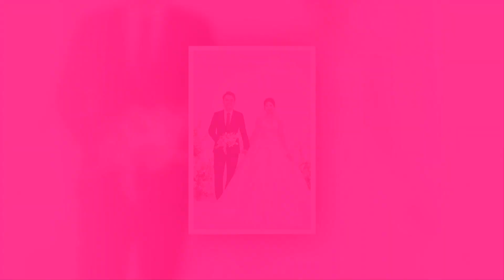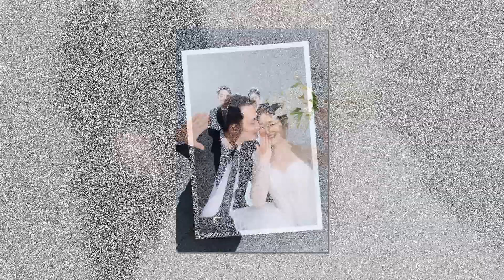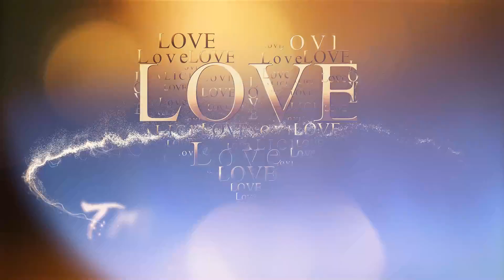Nguyen Chung Nguyen Huyen